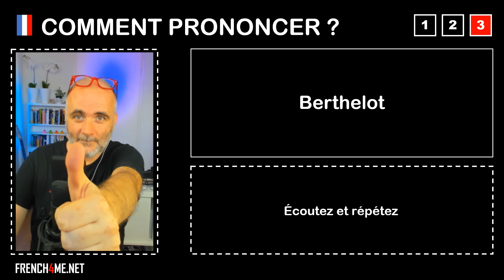Pronuncia corretta = Berthelot